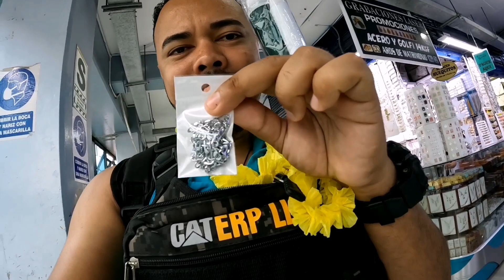AÑO NUEVO CENTRO DE LIMA 2022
Todos los link están aquí abajo 👇🏻